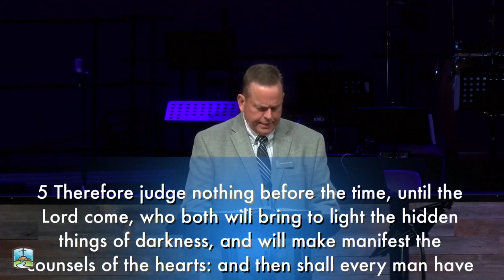1 Corinthians 4:1-7 Park Robertson 01/12/2020